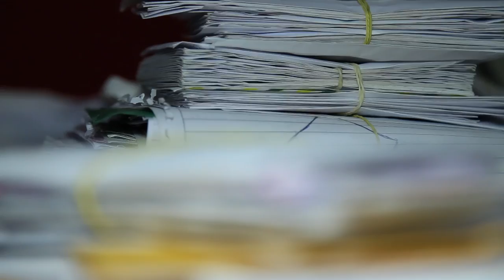Papai Noel dos Correios 2014